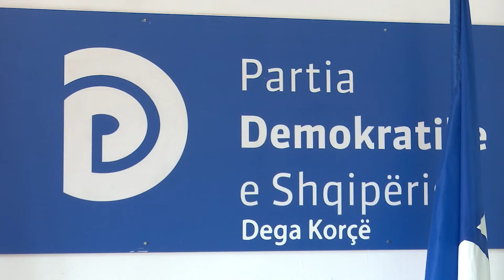PD,biznesi i rrënuar në fundin e sezonit